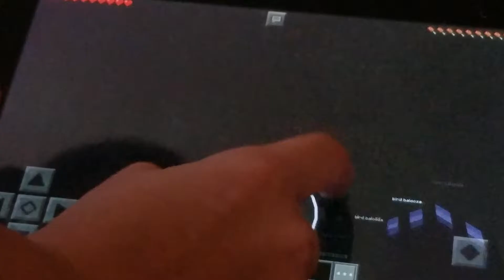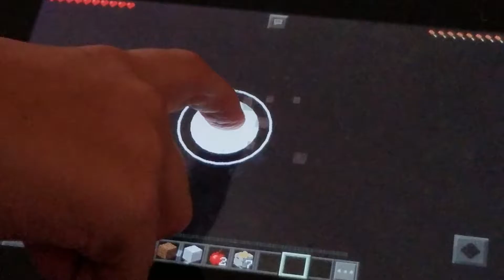Cool Magic Minecraft (FIRST MINECRAFT VIDEO!!!)